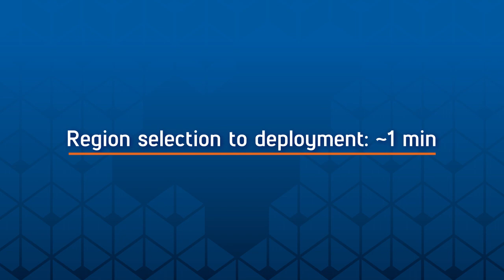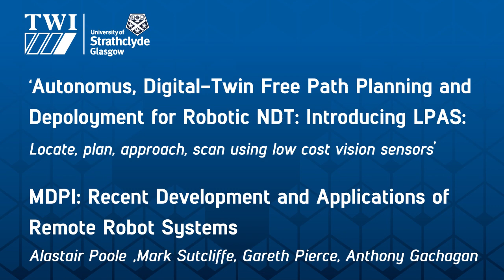Autonomous and Guided Robotic Inspection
Traditional Robotic Non-Destructive Testing (NDT) scanning is a lengthy process, typically requiring time consuming manual path planning and accurate digital twin alignment procedures. The development  presented here enables path planning and scanning without a digital twin.

This work has resulted in a fast and easy to use pipeline for autonomous NDT inspection.

Environmental and part data collected with a depth camera is used to plan collision-free paths and approach trajectories for a COBOT. The scanning path of the COBOT end effector  is then deployed with online corrections: force control ensures sensor to  surface contact is maintained, while laser data orients the probe tool normal to the surface.

Ultrasonic inspection data is collected alongside the robot's live position to create high quality C-scan data of the inspected part in realtime. Deployment is safe for on-site use due to the COBOT deployment method.

For more information on TWI’s robotic automated inspection capability please visit our Advanced NDT page.

This equipment has been purchased  as part of an initiative known as AEMRI (Advanced Engineering Materials Research Institute), which is funded by the Welsh European Funding Office (WEFO) using European Regional Development Funds (ERDF).